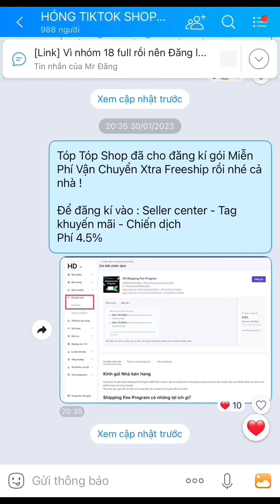TẠI SAO CHẠY QUẢNG CÁO TIKTOK SHOP KHÔNG RA ĐƠN ?